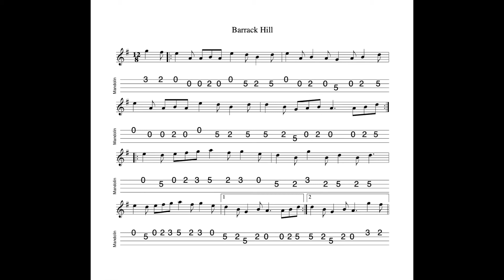Barrack Hill - a slide in A Dorian tabbed for mandolin and played by Aidan Crossey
20 October 2021.  A well-known slide from the Sliabh Luachra tradition.

Notated, tabbed for mandolin and played on his Paris Swing "Macaferri" mandolin and separately on his Ashbury AT-40 tenor guitar by Aidan Crossey.  More on this and many other tunes from the Irish musical tradition - follow the link to "learn some tunes".